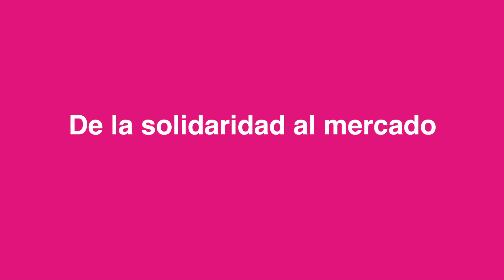DEMO: De la solidaridad al mercado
A partir de un caso de éxito, plantearemos la
necesidad de que las fundaciones evolucionen
desde un modelo de sostenibilidad basado en
la filantropía pura hacia un modelo de empresa
social, ofreciendo los servicios que el mercado demanda.